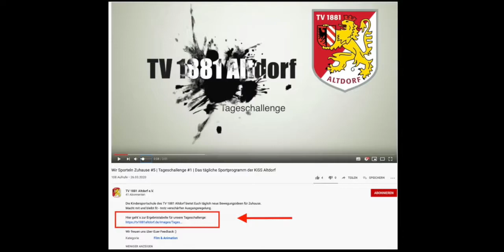Wir Sporteln Zuhause #93 | Tageschallenge #62 | Das tägliche Sportprogramm der KiSS Altdorf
Die Kindersportschule des TV 1881 Altdorf bietet Euch täglich neue Bewegungsideen für Zuhause. Macht mit und bleibt fit - trotz verschärfter Ausgangsregelung.

Wir freuen uns über Euer Feedback :)